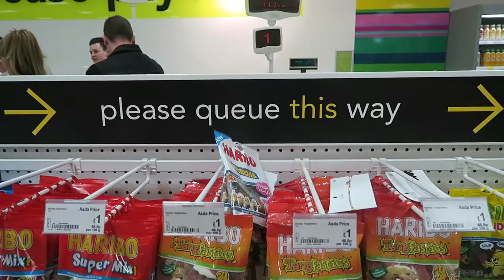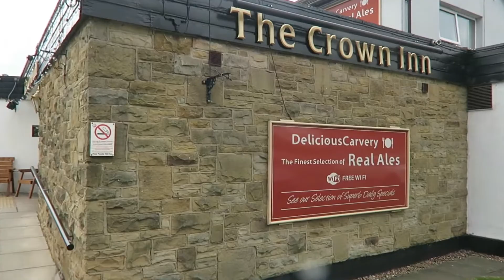Meet Bruce Vlog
Weekend vlog a little bit of shopping then off to meet my mother-in-laws new puppy Bruce, he's a Shih Tzu crossed with a Jack Russell. He meets our Labradors Lester & Rupert for the first time.